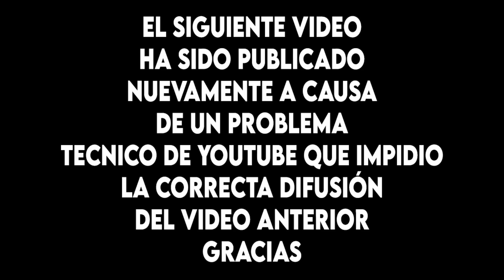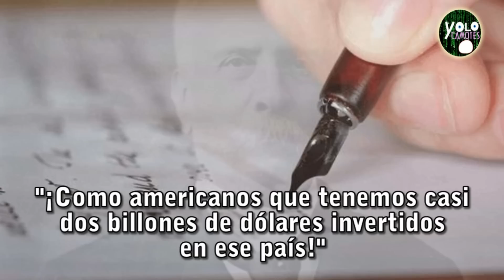MUY HÉROES DE LA REVOLUCIÓN MEXICANA pero NADA LISTOS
México esta llena de historias no publicadas o inéditas las cuales se pierden con el paso del tiempo y por eso en este video rescatamos del olvido estas 5 anécdotas de la revolución mexicana.